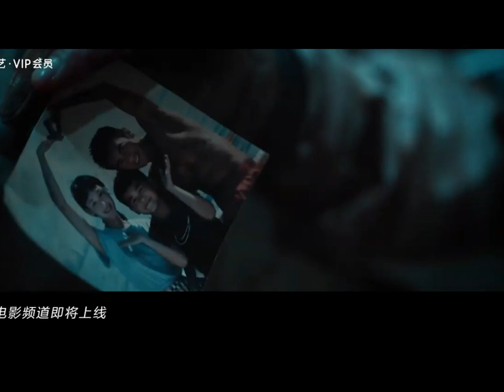SNIPER | 狙击手 2020 HD TRAILER / CHINESE ACTION MOVIE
Sniper 狙击手